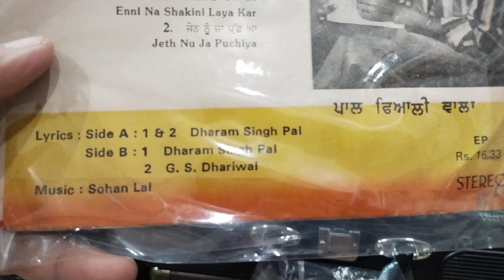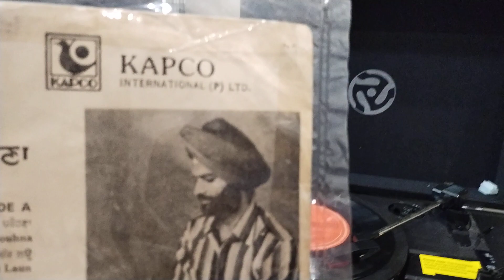ਮਰਦਾ ਕੋੲੀ ਅੰਕ ਚੰਬ ਲੳੂ . ਹਰਨਾਮ ਜੋਗੀ ਤੇ ਰਾਣੀ ਬਾਲਾ.ਲੇਖਕ ਧਰਮ ਸਿੰਘ ਪਾਲ ਫਿਅਾਲੀ ਵਾਲਾ.1987.ਗਿਲ ਦੁਗਰੀ ਵਾਲਾ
Harnam jogi and rani bala.lyric dharm  singh pal fiyali wala.music sohan lal 1987. rec. surinder singh gill dugri m.no 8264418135